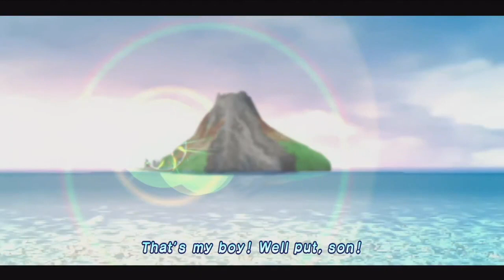Jack Black as Bowser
Jack Black as Bowser. This is gonna get weird.

Bible Verse: Hebrews 10:35-36: "So do not throw away your confidence; it will be richly rewarded. You need to persevere so that when you have done the will of God, you will receive what he has promised."